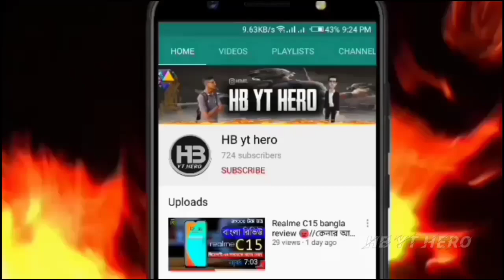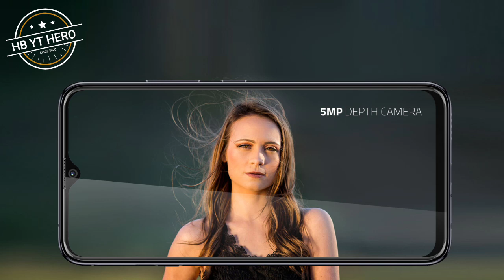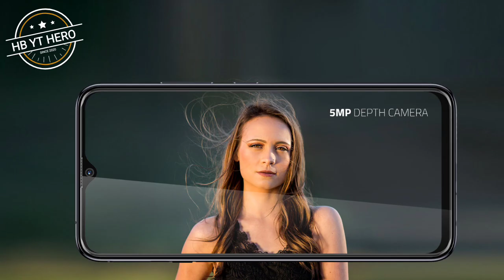Walton Primo RX8 mini Bangla review🔥🔥/বাজার কাঁপানো ফোন//Walton Primo Rx8 price in Bangladesh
🏅Namasker🙏

📝In Today's video we are talking about The new  Smartphone :walton primo rx8 mini

walton primo rx8 mini
rx8 mini
walton rx8 mini
walton primo rx8 mini price in Bangladesh
walton primo rx8 mini review
walton rx8 mini bangla review
walton primo rx8 mini bangla review
rx8 mini review
rx8 mini price
rx8 mini unboxing
walton primo rx8 review bangla
hb yt hero
ttp
samzone
shoag360
atc bangla
Walton mobile
primo
walton
walton mobile price in Bangladesh
mobilebd

walton primo rx8 unboxing
walton primo rx8 mini bangla